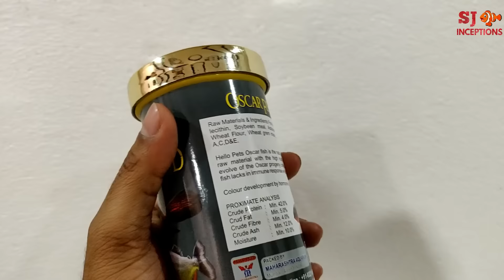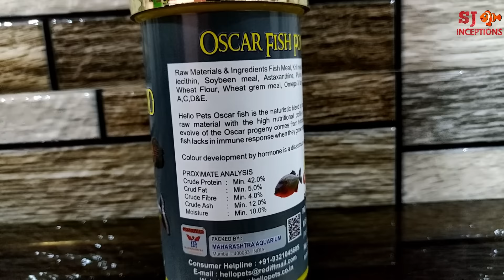Oscar Fish Food for All Types of Oscar Fish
Check out the Oscar Fish Food video for all types of Oscar Fish.

In this video, you'll get to know about the special oscar fish food for all oscar fish types.

Oscar Fish are one of the most attractive cichlid fish kept in aquarium.

Oscar Fish grows huge in size up to a feet or more.

Oscar Fish are recognized by their body markings on which their type is identified.

It is a possibility that such marking might be disappeared due to unclean water, unstable aquarium water parameters and mostly due to wrong choice of fish food.

To raise an oscar fish properly, aquarium fish hobbyists should feed only special oscar fish food made for oscars for their color, growth and health.

Hello Pets manufactures aquarium fish food for various freshwater fish and exotic fish.

Hello pets oscar fish food is a natural fish food for oscars with no colour or hormones.

Hello pets oscar fish food helps to boost the growth of oscar fish and also retains their colour.

Hello pets oscar fish food helps to make oscar fish healthy and active.

The types of Oscar Fish are